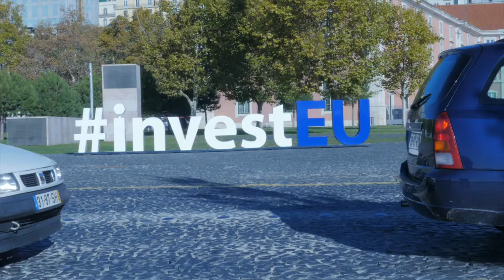About Handelsroute.nl Dutch version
Handelsroute.nl organiseert handelsmissies, evenementen en matchmaking voor ondernemers met internationale ambitie.